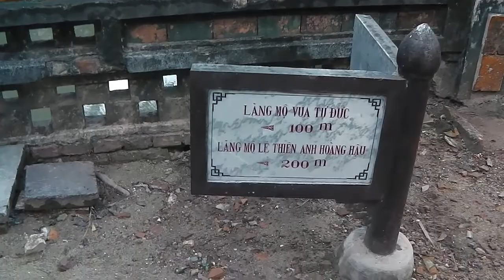Lăng Vua Tự Đức